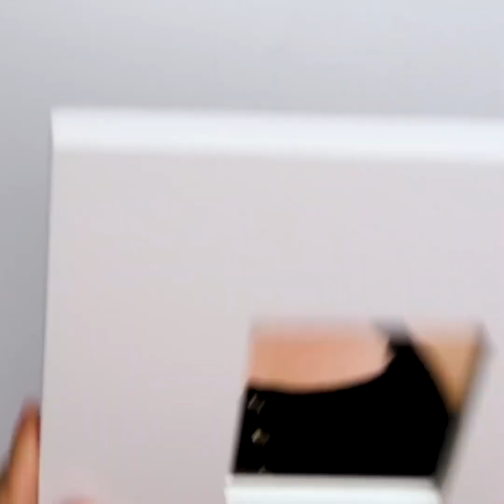40 IDEE CREATIVE CHE PUOI FARE QUESTA PRIMAVERA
Incredibili creazioni primaverili

Con la primavera che arriva, si fanno le pulizie di primavera per rendere casa più accogliente e pulita per l'estate, e questo periodo è pensato anche per decorare casa. Quindi, in questo video, condivideremo alcune brillanti creazioni fai-da-te che puoi provare questa primavera per decorare casa. Ti mostriamo anche alcuni modi fantastici per creare dei gioielli e molto altro!

Se stai cercando di aggiungere più colore a casa e adori le decorazioni floreali, ti mostriamo come creare dei bellissimi fiori in ­feltro, con delle perle nel mezzo. Semplicemente si ritagliano a forma floreale e poi si cuciono. Quindi, li metti tutti insieme nella fioriera e voilà. Puoi usarlo come decorazione per la scrivania, oppure puoi usarli per decorare il salotto.

Ti mostriamo anche come è possibile creare dei bellissimi fiori usando la cera e le dita. Basta immergere le dita nella cera fusa e subito dopo metterle in acqua fredda per aiutare la cera a seccare. Poi la rimuovi dalle dita e le attacchi ai rami degli alberi per dare alla tua stanza un tocco in più!

Ti mostriamo anche come creare una bellissima decorazione a parete con delle dalie combinando filo e carta velina colorata. Pieghi semplicemente il tessuto con un movimento a zig-zag proprio come mostriamo nel video, e poi metti un filo nel mezzo. Dopodiché, colleghi il filo e alla fine, allontani crei un fiore realistico in 3D!

Guarda l'intero video per scoprire tutti i nostri incredibili oggetti floreali, alcune idee per questa primavera, e diversi modi per decorare casa e creare degli oggetti!

Segnalibri:

0:54 - Fascia floreale fai da te
1:57 - Decorazioni di dente di leone fai-da-te
3:10 - Accessori per capelli floreali fai da te
3:52 - Trucco per evidenziatori rosa fai da te
5:10 – La rosa dalla Bella e la Bestia
6:44 - Sfera di marmo fai da te
7:11 - Gioielli in marmo fai-da-te
8:31 - Magneti per frigo fai-da-te
9:15 - Fantastiche idee per creare dei fiori
10:17 - Rosa col nastro fai-da-te
12:14 - Incredibile anello di fiori dalle bottiglie di plastica
13:15 - Simpatico bouquet floreale con le dalie